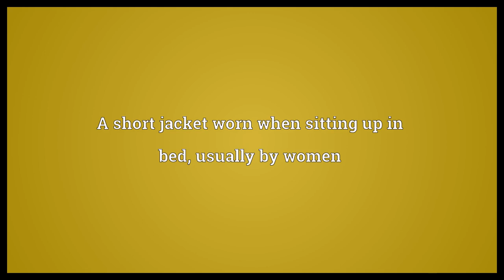Bedjacket Meaning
Video shows what bedjacket means. A short jacket worn when sitting up in bed, usually by women.  Bedjacket Meaning. How to pronounce, definition audio dictionary. How to say bedjacket. Powered by MaryTTS, Wiktionary